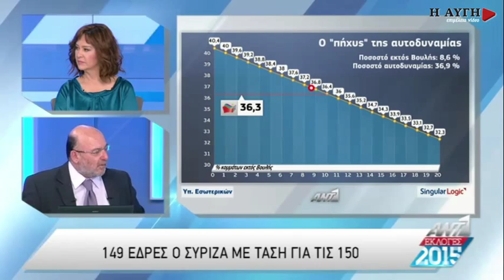Τείνει προς τις 150 έδρες ο ΣΥΡΙΖΑ